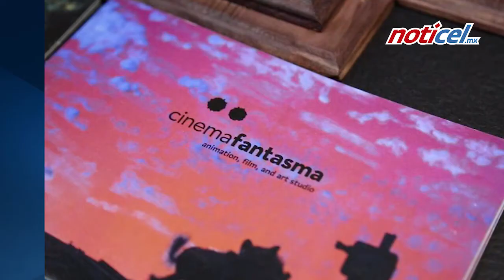Apoyo a animadores digitales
Ciudad Creativa Digital prepara el Ideatoon 2020